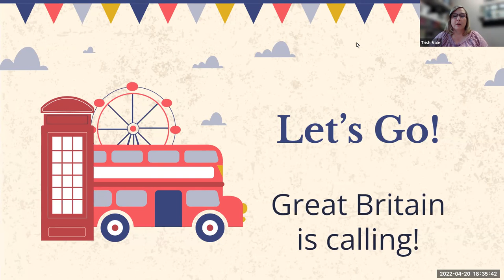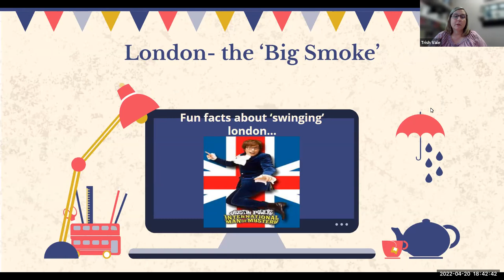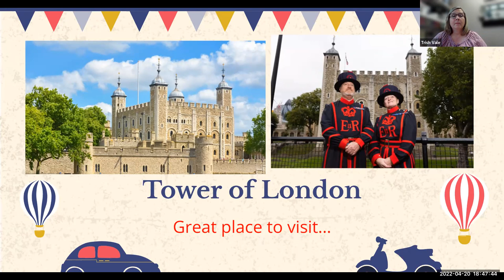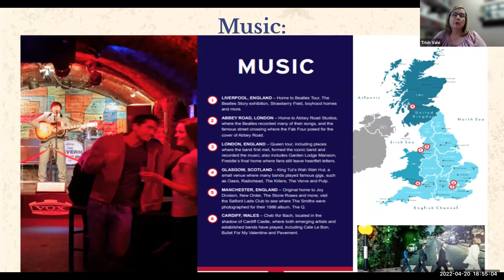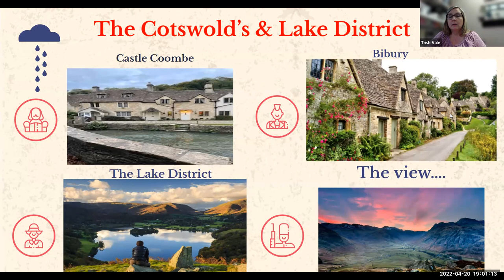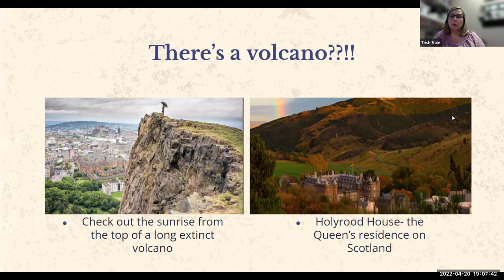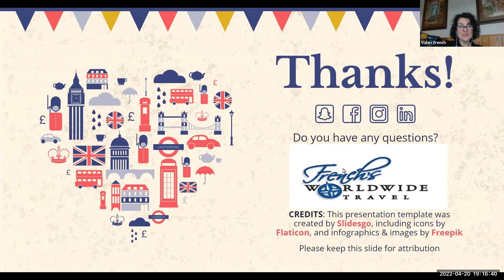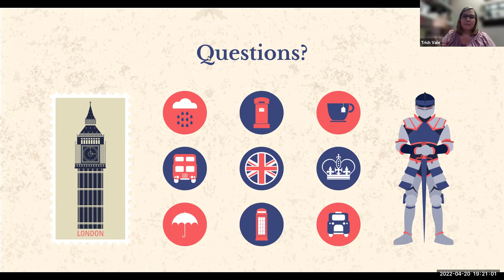The Queen Requests your Presence for an Enchanting Evening! April 20 at 6:30 pm - Virtual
Hey armchair travelers! Let's explore the destinations that you’ve read about or seen on the screen: London’s Highclere Castle (Downton Abbey), Beatrix Potter’s Cotswolds, Jane Austen’s Bath, the Queen's Platinum Jubilee Celebration, the stunning sights of Outlander’s Scotland. We end with tips and tricks for travel to the UK and a review of passports and travel requirements.